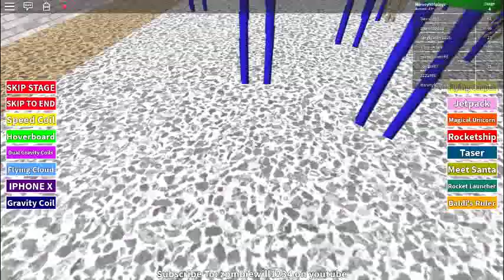WTF IS THIS GAME!?!?! Bhaldis basics obby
on my ALT yet again am banned
movement is delyed so thats why i did terrible